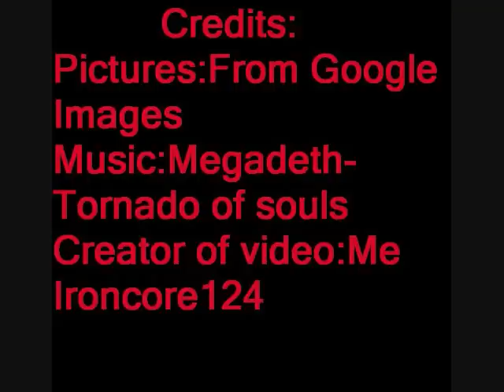Megadeth-Tornado of souls Slideshow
Artist: Megadeth
Song: Tornado of souls
Album: Rust in peace
Year: 1990
Genre: Thrash-Speed Metal